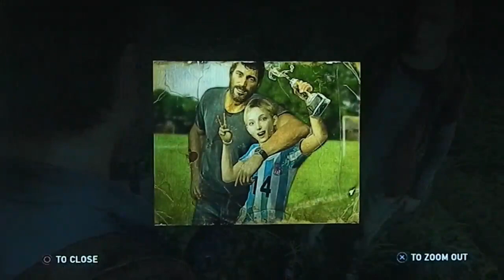The last of us Adventures - Giraffe's and Something really Screwed Up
These are my adventures in the last of us